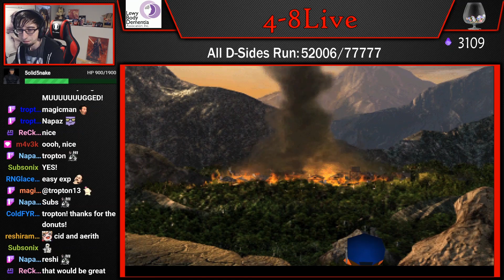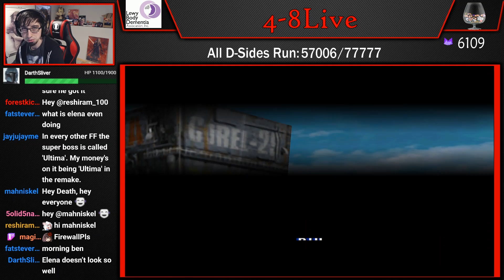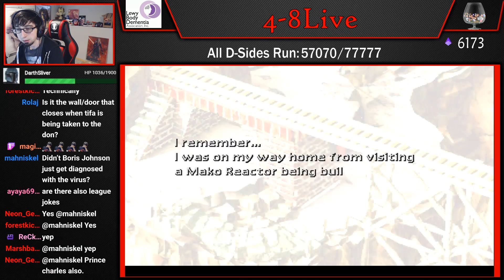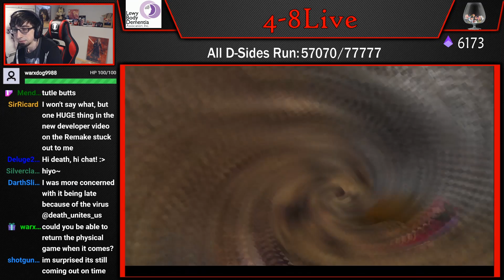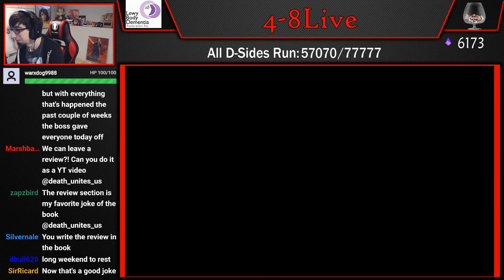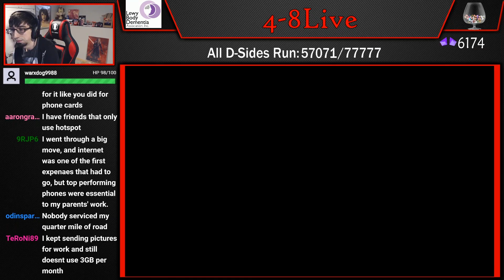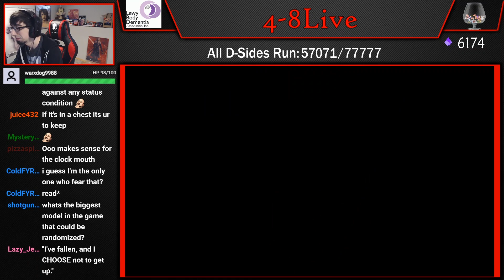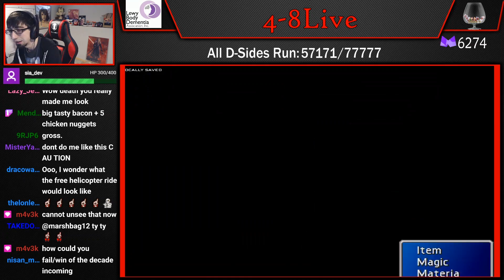FFVII - death's Randomizer Challenge (Part 9) [4-8Live]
Welcome to my first FFVII Randomizer Challenge! This run uses two different randomizers and a couple of my own restrictions to create a completely unique challenge that can be played over and over with different seeds. At the moment, the item/materia & field model randomizer does not have a seed, but the data randomizer does if you would like an experience similar to mine.

death's Randomizer Challenge:
Data Randomizer Seed: 24658875
Randomized battle models
Randomized field models
Stronger enemies (+25% stats)
No escapes
Randomized items and materia
No shopping (inns are okay)
No w-item glitch